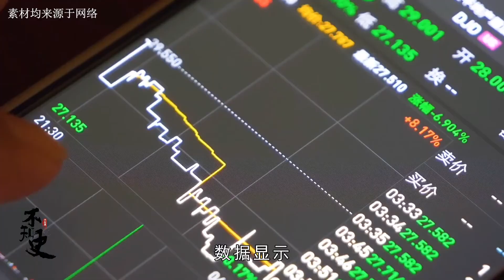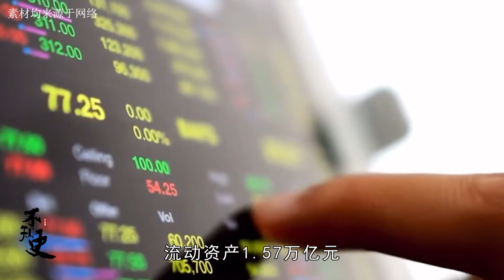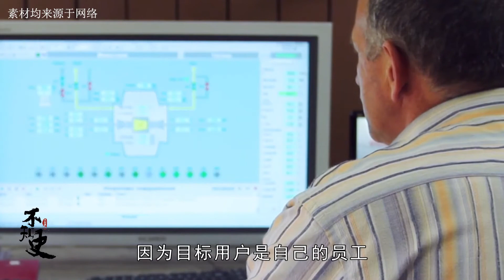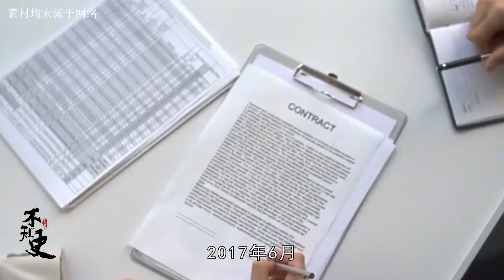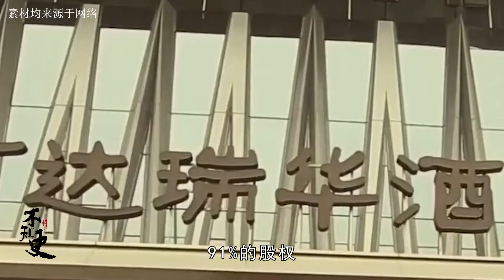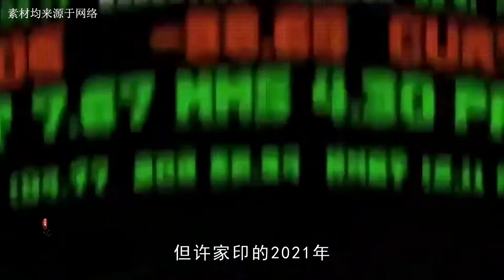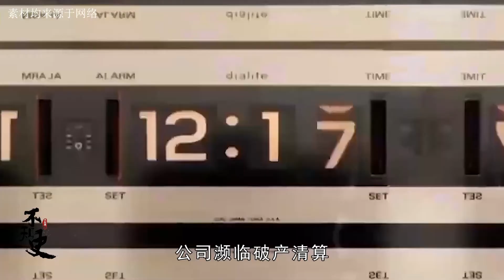恒大负债2万亿，许家印玩砸了？当年救王健林的人还会救他吗？【不知史】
大家好！欢迎收看【不知史】，
我将每天为你分享国内外鲜为人知的时政新闻故事，
在这里，总有一段故事是你不知道的，